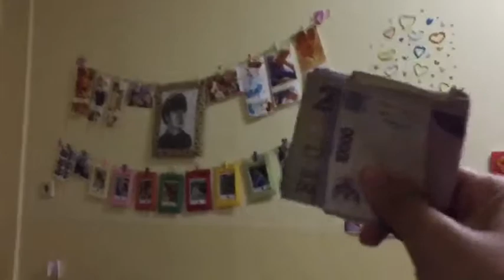BuCinVLOG - Being Reseller of Double-Double Cikz to sell Angkringan Satay🍢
Alhamdulillah we’d finally done to fulfill our project in Entrepreneurship II as our subject in this 2nd Semester of 2018.
First thing first we would say thankyou to our Lecture Mr. Tria Umbara for training us to make this project and we would say thankyou to Double Double Cikz who helped us to do this project.
The reason why we chose to be reseller of Double Double Cikz because we saw that they sell their product what president university students need to solve their hunger with the economic price with selling angkringan satay in President University Dormitory.
And here’re the members of Bucin Group :
- Amira Nurul’ Azmi
- Herra Syarifah
- Hezenan
- Gong Chuan Ming
- Lili A. Saragih
- Wang Yiran

We are from Management 4 in President University